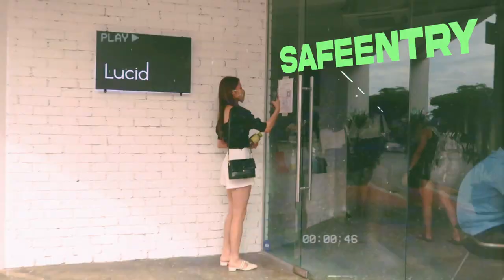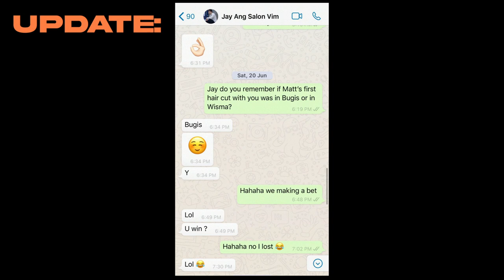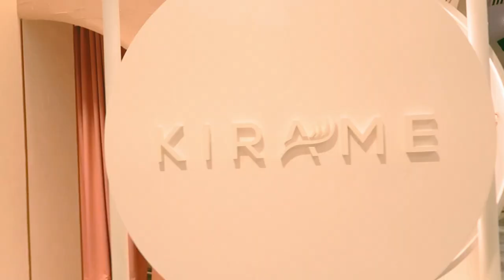VLOG: FINALLY HEADING OUT! (Phase 2, Cafe Hopping, Facial) + Reflections | MONGABONG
Decided to bring you guys along for my first week of Phase 2!! I was so excited to finally leave the house hahaha... Talk to me in the comments, I would love to hear about how you guys have been since Phase 2 started! Continue to stay safe everyone! 💘